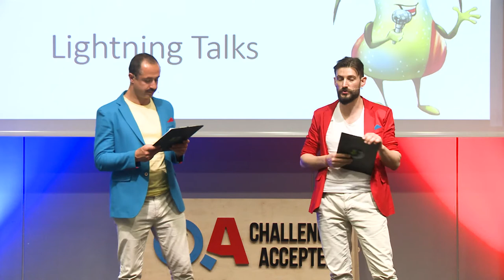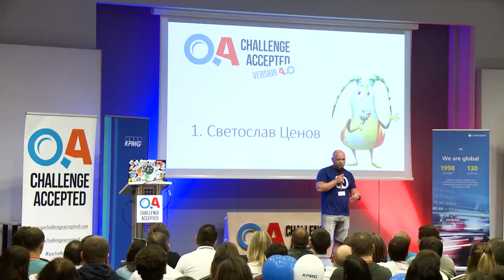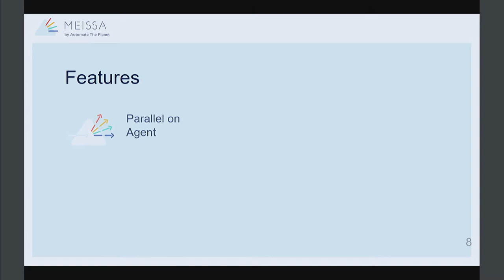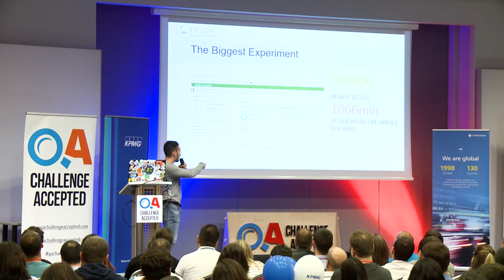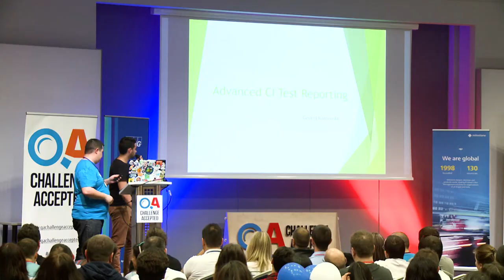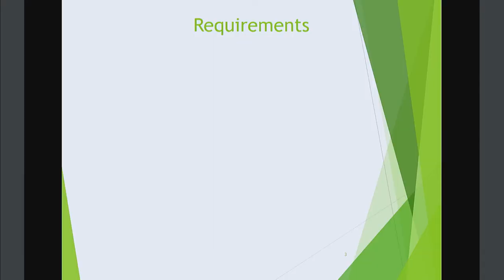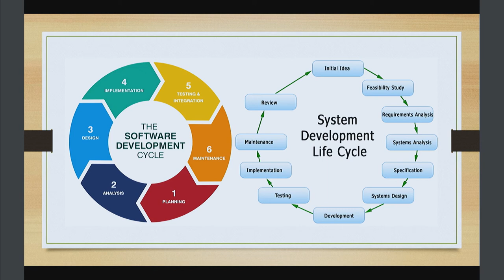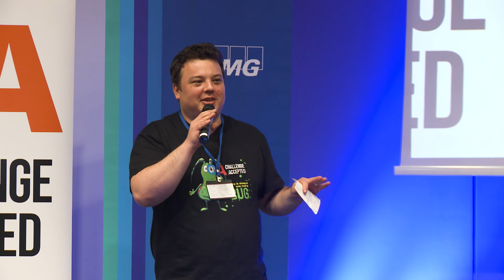Lightning Talks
Lightning Talks са серия кратки презентации с максимално времетраене от 5 минути, в които всеки от публиката може да вземе участие чрез предварително записване в деня на събитието.

0. Поздравление от Милен Страхински
1. Светослав Ценов
2. Антон Ангелов
3. Васил Табаков
4. Георги Камунски
5. Деница Евтимова
6. Claudiu Draghia